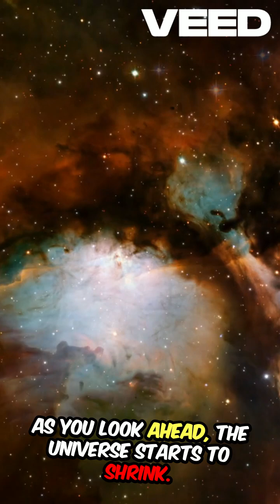"The Universe Shrinks as You Approach Light Speed! | Lorentz Contraction"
What if the universe itself could shrink as you move faster? 🌌✨ In this mind-blowing video, we dive into one of Einstein’s most fascinating predictions: Lorentz Contraction. Imagine accelerating toward the speed of light and watching the cosmos compress before your eyes—galaxies squeezing together, vast distances shrinking, and your destination suddenly feeling within reach. This isn’t science fiction; it’s real physics!
We’ll break down the science behind Lorentz Contraction, how it’s tied to Einstein’s Theory of Special Relativity, and why space and time are far more flexible than we ever imagined. You’ll learn how the Lorentz factor works, why time slows down as you speed up (time dilation), and how this phenomenon has been confirmed in particle accelerators.

Could humans ever experience this firsthand? Could near-light-speed travel bring distant stars within reach? Join us as we explore these questions and more in this thrilling journey through the mysteries of the universe. 🚀